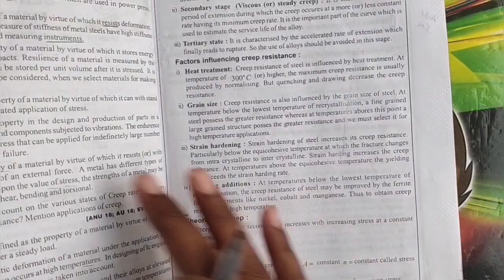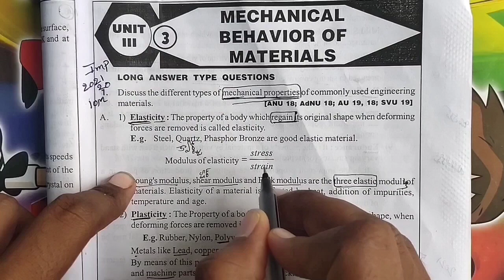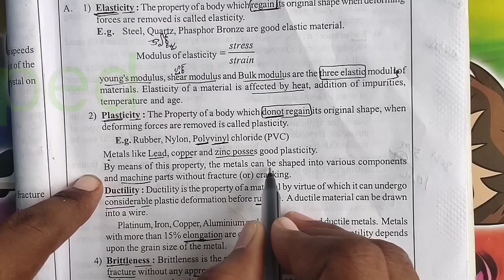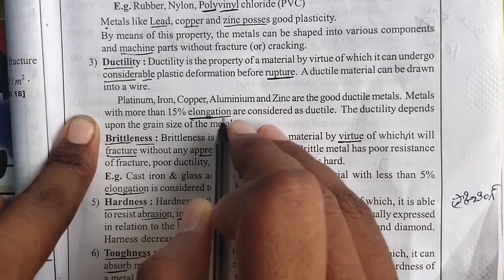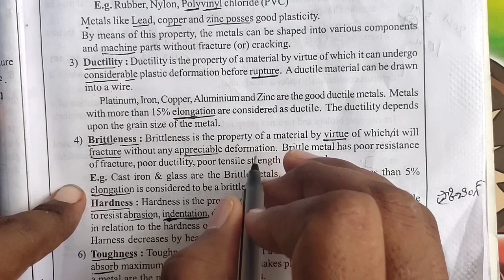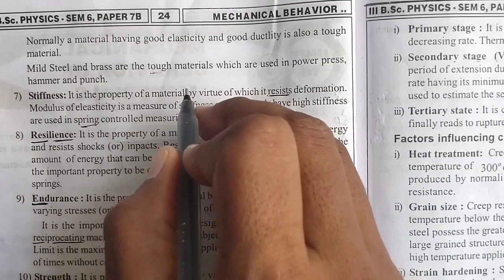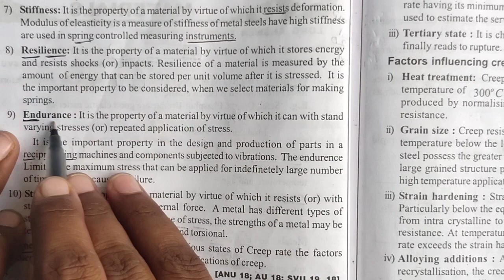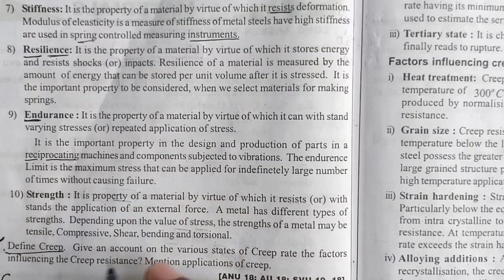Degree 3rd year 6th semester Material Science Unit 3 Different types of mechanical properties